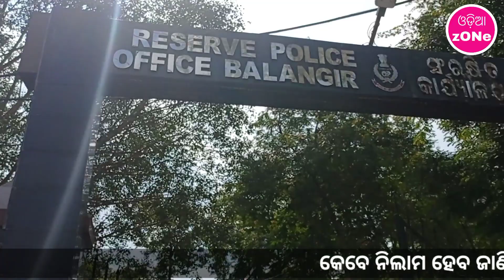ବଲାଙ୍ଗୀର ରେ ଗାଡି ନିଲାମ ତାରିଖ ଘୁଞ୍ଚିଲା | Balangir Bike Nilam | Second hand bike nilam balangir news